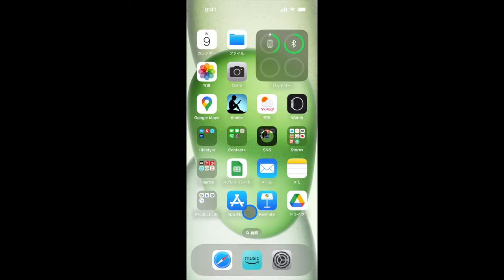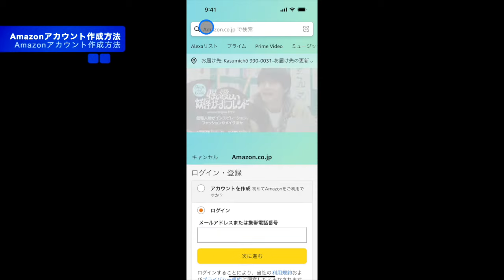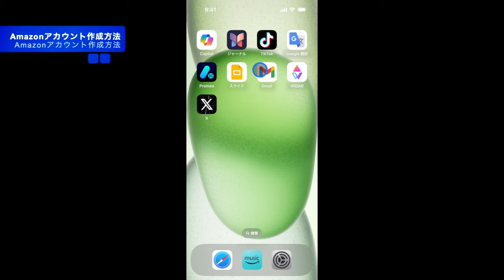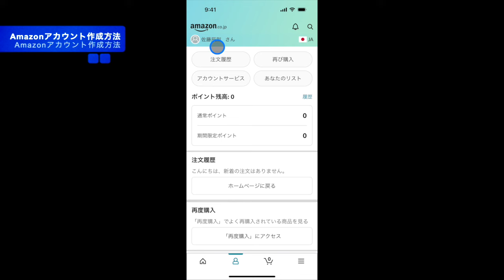【最新】Amazonアカウントの作り方を解説！【アマゾンアカウントの作成方法 / amazon会員登録方法スマホ】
Amazonアカウントの作成方法（Amazon会員登録方法）を解説します！アマゾンのアカウントを作成することでAmazonで買い物や各種サービスに申し込みができるようになります。